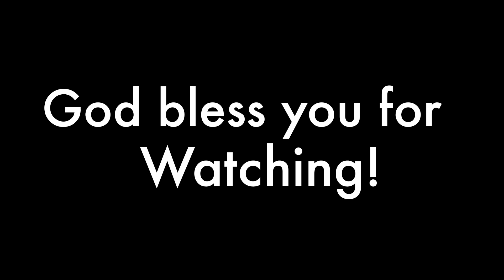Elohim | Manchester PIWC Choir With Denis A.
Enjoy & tarry in His presence as you listen to this video.

End of video song by: @NiiellaOfficial - Your grace